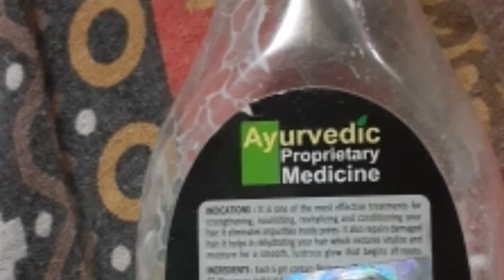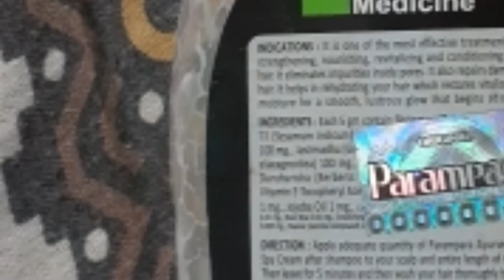parampara ayurveda keshpurna hairspa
Hi friends,ajker review holo parampara ayurved ar keshpura hair spa.amr mona hoy ata best conditioner for dry hair.tomader jodi video ta valo lage Tahole obosoi like koro,share and comment koro ar channel subscribe korte akdom vhulona thanku amr video ta dakhar jonno..

parampara ayurveda keshpurna hair spa,parampara keshpurna hair spa

product purchases link:Parampara Ayurved Kesh Purna Hair Spa